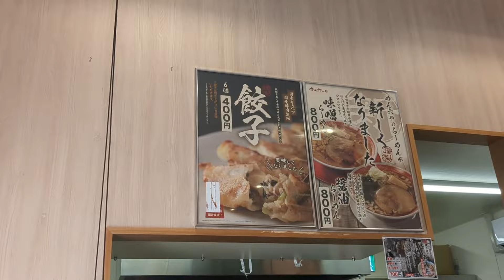めん六や(パチンコ屋ダイナム併設レストラン)の赤玉旨辛味噌ラーメン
【食レポ動画】めん六やの赤玉旨辛味噌ラーメンを食べて来ました。丼の中央におかれました、赤玉が目に入りましたので何気に注文しましたが、この赤玉が結構辛い味を出しており、なおかつ味噌スープと相性がよく、食が進みました。